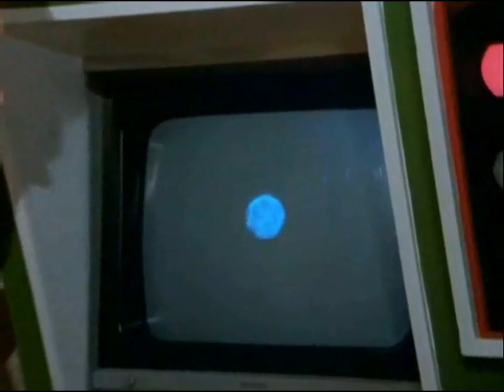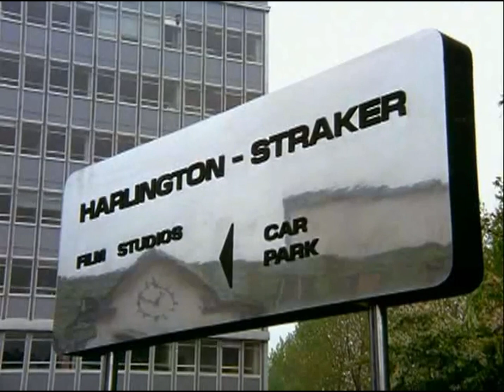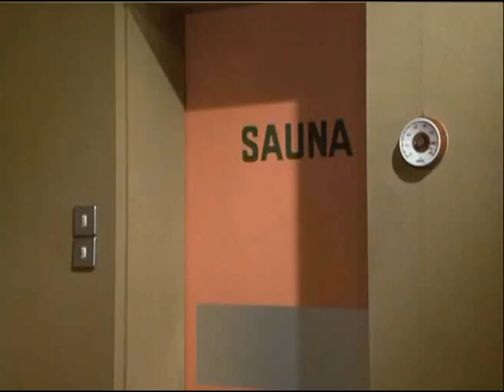20 July 1981:Paul Foster recuperates at SHADO health spa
Gerry Anderson - UFO TV Series - UFO (1970)

00:00 20 July 1981 - Paul Foster recuperates at SHADO health spa

Sci-Fi